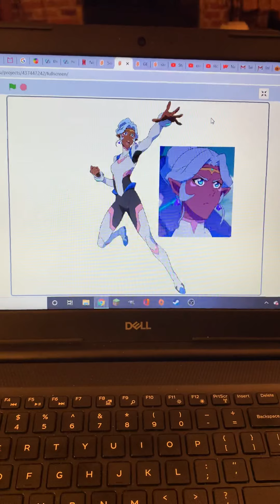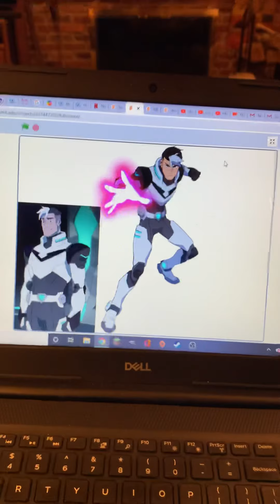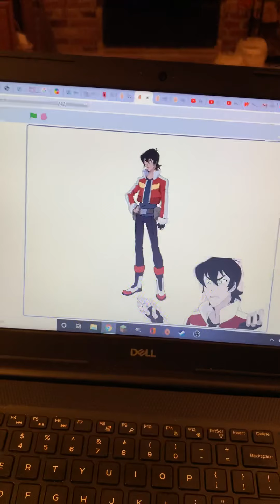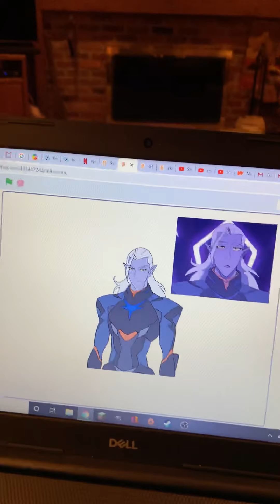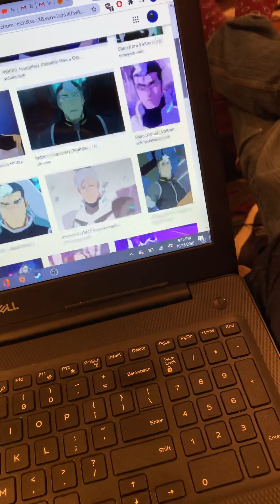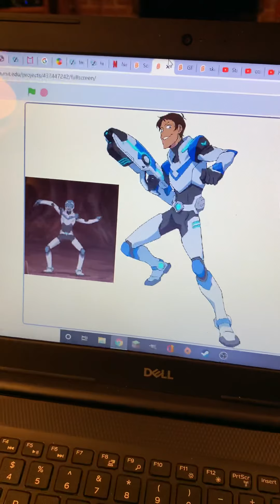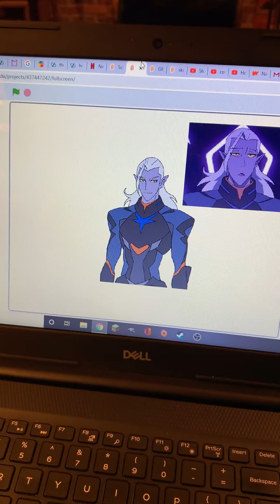my uncle guesses voltron characters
So, you know those videos like "My ___ guesses ___"? yeah that's exactly this concept. I showed him pictures and he has to guess their names and other stuff sooo yeaah

characters do not belong to me uwu